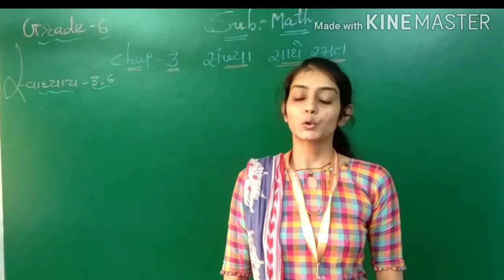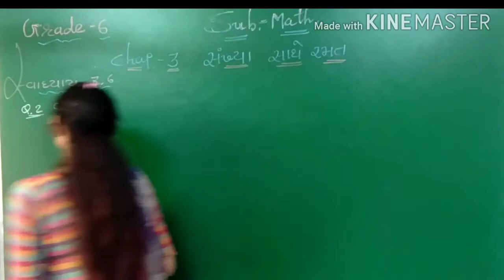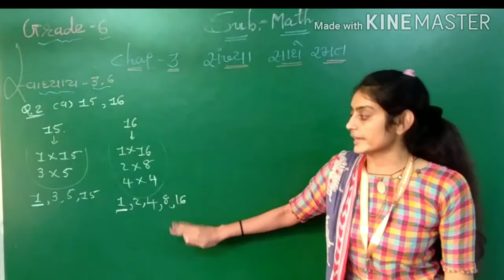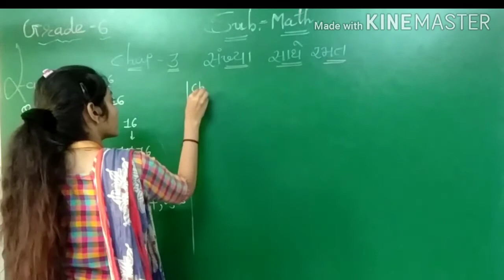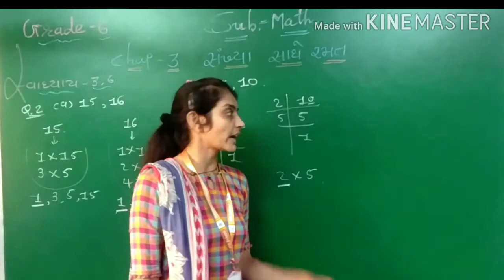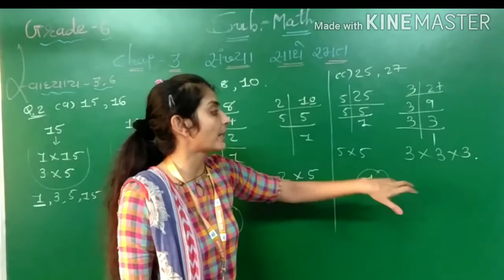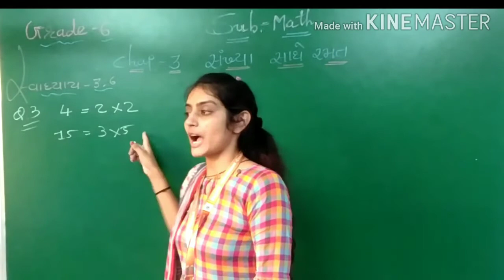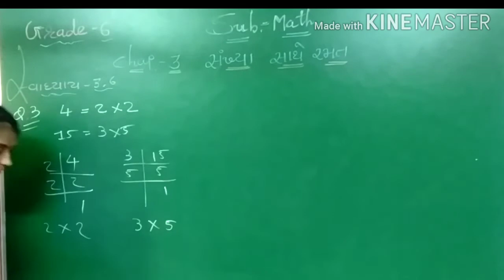GM | GRADE 6 | MATH. | Ch - 3 સંખ્યા સાથે રમત (PART 12 )